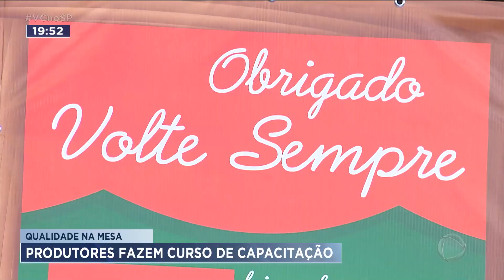Qualidade na mesa: produtores fazem curso de capacitação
Um projeto da prefeitura de Cajuru, em parceria com o SENAR - Serviço Nacional de Aprendizagem Rural, tem colocado produto de qualidade na mesa do consumidor da região. Cerca de 12 produtores rurais receberam um curso de capacitação e agora comercializam o que produzem na feira semanal.